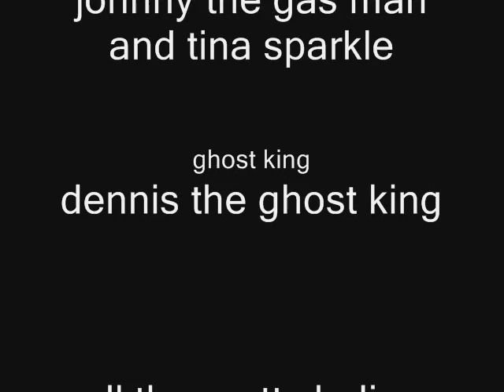quest of quests starlight assasasin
president jovan treasure must ass sa sa sa